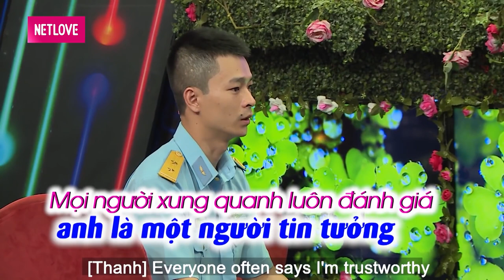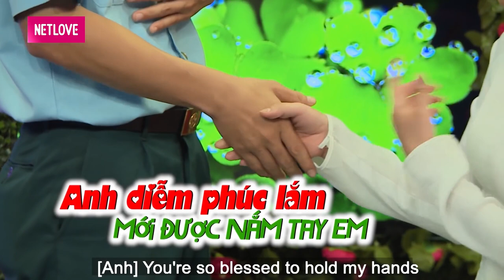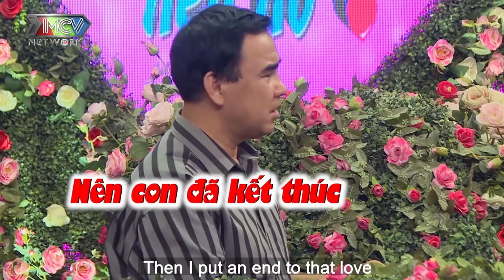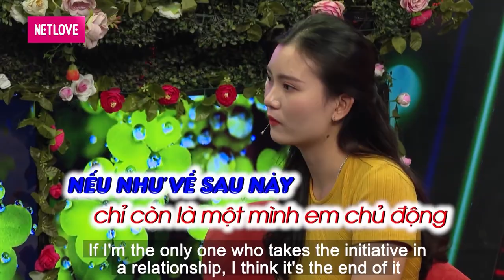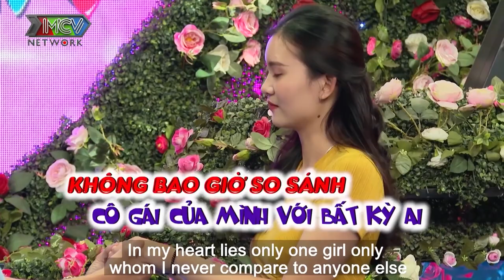ANH QUÂN NHÂN VỚI NHỮNG LỜI HỨA CHÂN TÌNH MỘC MẠC ĐẦY CHẤT LÍNH làm CÔ BÉ SAY ĐẮM NGƯỢNG NGÙNG !